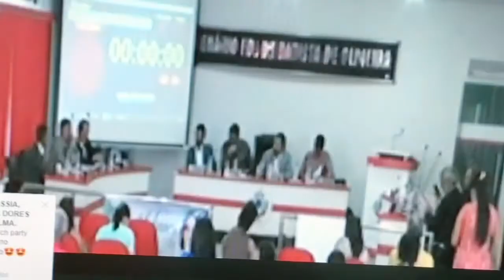20/12 Câmara de vereadores de Cândido Sales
Mais uma vez o povo vai até a câmara, protestar e pedir respeito pela população de Barra do Furado e região.